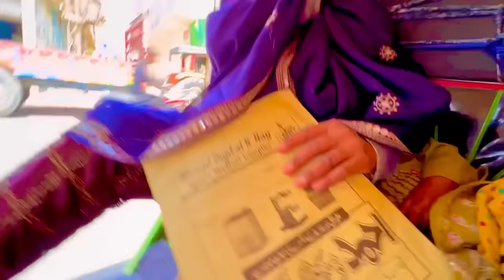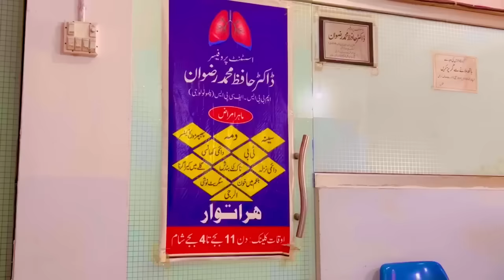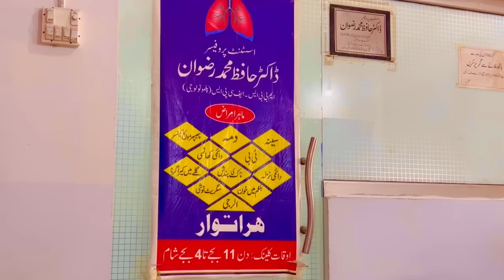یہ والا گھر دیکھیں 🛖 یہ والا گھر ہمیں پسند آ گیا 🤔 صبا فادر ولاگز